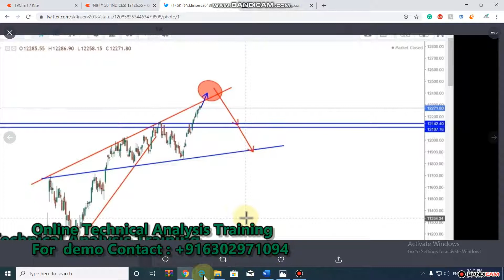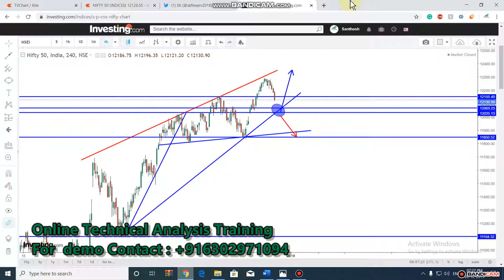Stock Market Technical Analysis NIFTY 27th DEC 2019